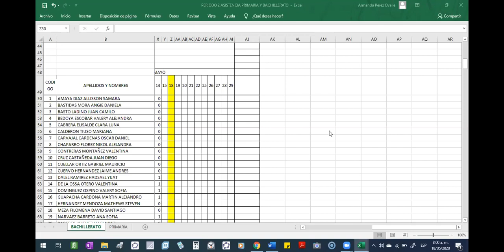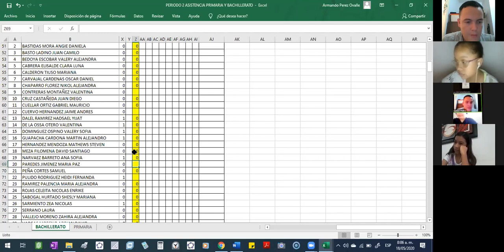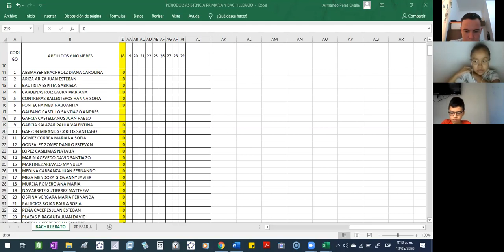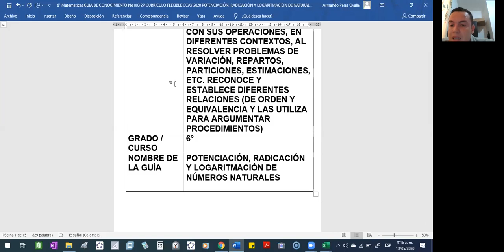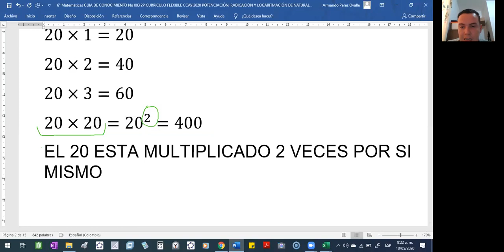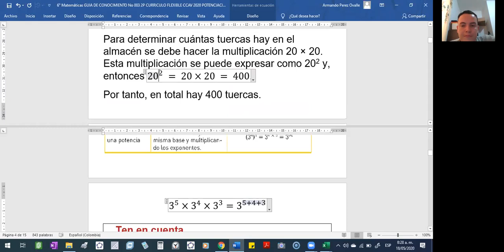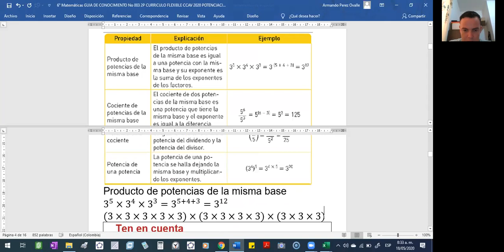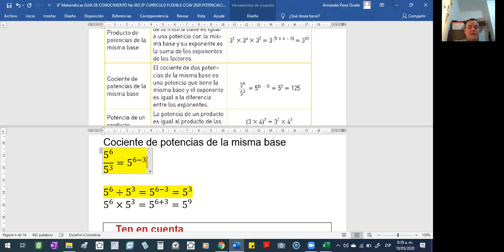Clase 2020-05-18 6° Matemáticas GUÍA DE CONOCIMIENTO No 003 2P CURRÍCULO FLEXIBLE ... parte 1 de 2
Clase 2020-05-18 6° Matemáticas GUÍA DE CONOCIMIENTO No 003 2P CURRÍCULO FLEXIBLE CCAV 2020 POTENCIACIÓN, RADIACIÓN Y LOGARITMACIÓN DE NATURALES parte 1 de 2